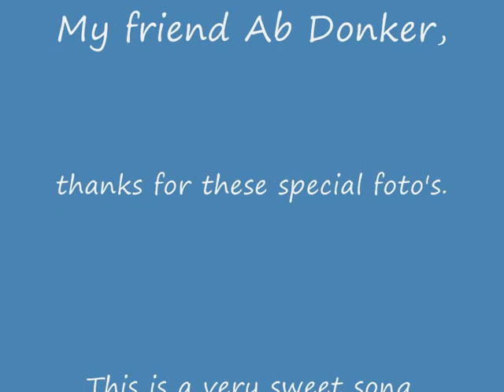MIN TON ROTAS TON OURANO.wmv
a very sweet song and the special foto's of my friend Ab Donker.
Slow soft song for relax after a busy day.
Mandolino-bouzouki Stergios.
Get the feeling of a greek taverna with life music between friendly greek people.